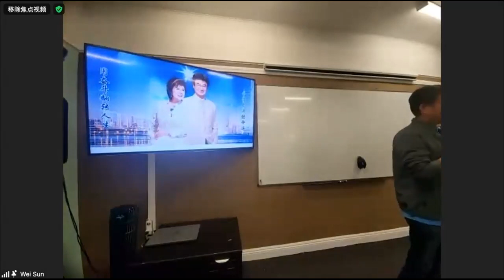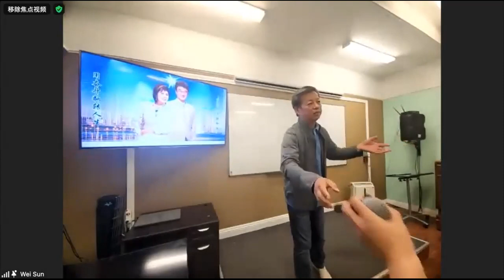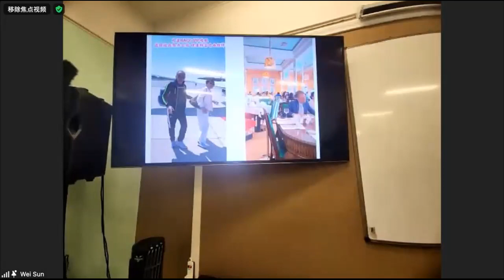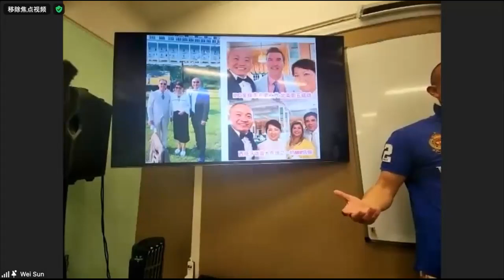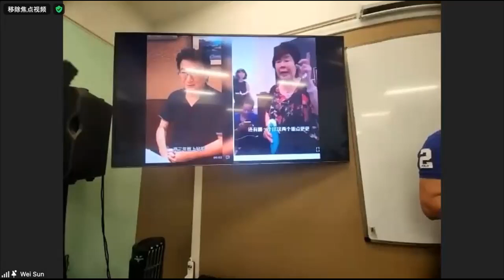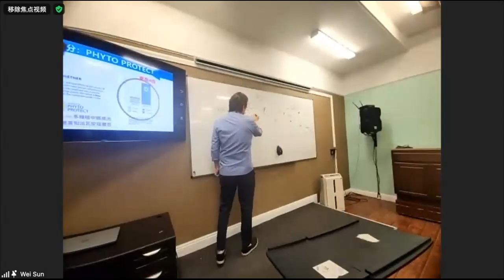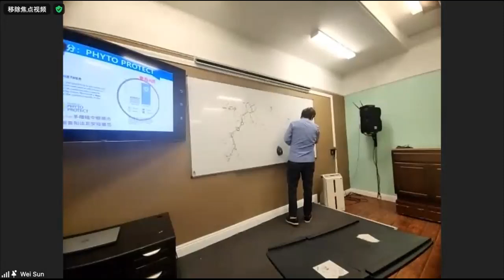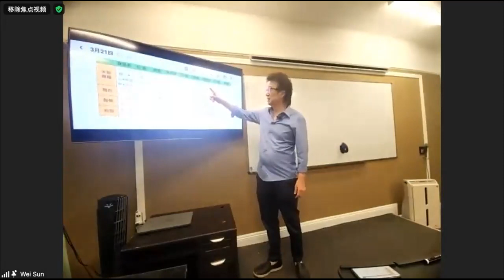2023.06.28《拉斯维加斯教室 - Tommy大哥分享》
1/ EDC Tommy大哥，参加安利公司北美成长委员会旅游归来的所见所闻分享。
2/李宣大哥EDC
3/双皇冠大使嵇老师总结